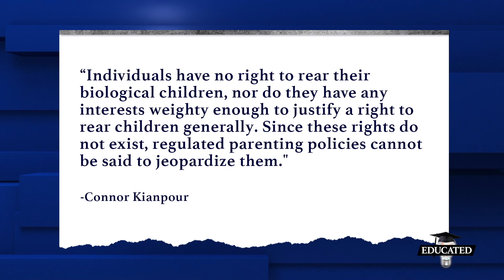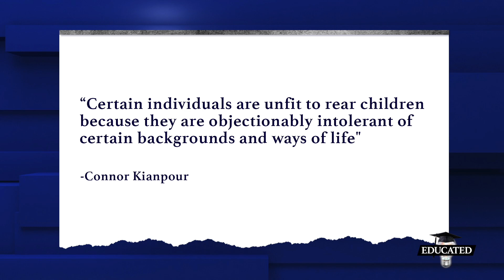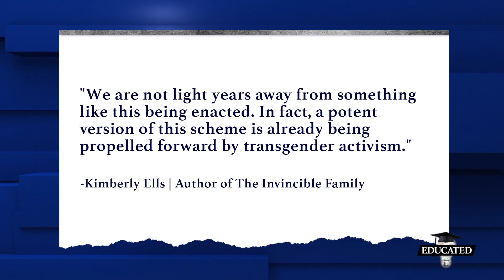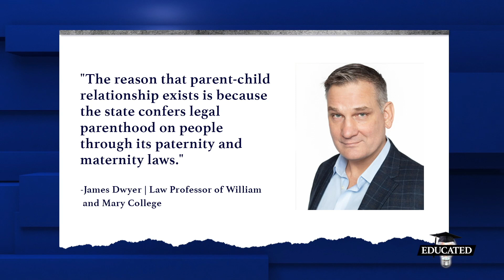Government Should “License” Parents, Argues Academic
Parents should be required to obtain a license from the government and be screened for their views on homosexuality and other issues before being allowed to raise their own biological children, argues radical academic Connor Kianpour at the far-left University of Colorado Boulder. Critics are sounding the alarm.